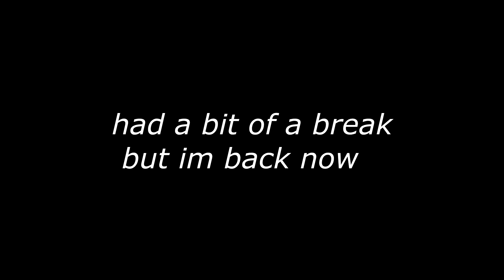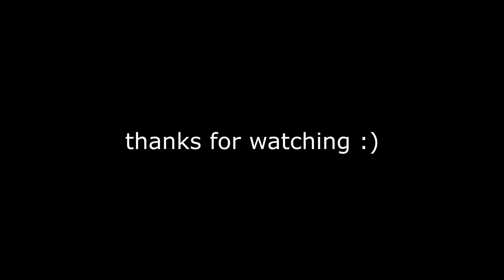HATE IT OR LOVE IT (Ft. Washed Fast Editor)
i miss chapter 2 -
999 🖤,  Miss The Rage 😡, Stay 💔, & MORE!